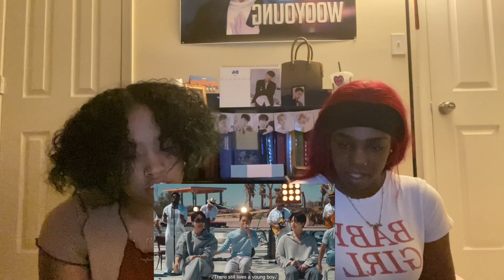BTS (방탄소년단) ‘Yet To Come (The Most Beautiful Moment)’|| LIVE PERFORMANCE REACTION 💜💜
Here are the links to the videos besties :)

BTS (방탄소년단) ‘Yet To Come (The Most Beautiful Moment)’  @ ‘Proof’ Live 20220613

Background music

If you want to keep seeing more from us then make sure to

Follow our main page and our individual pages on instagram besties 😘